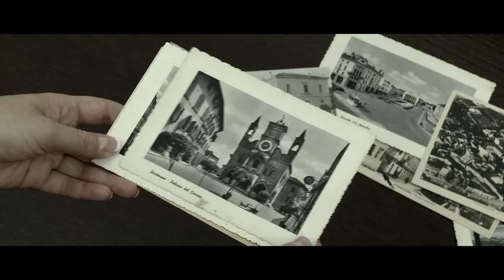“Cavalcando la tigre. Vita di Lino Zanussi.” Il trailer del docufilm.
Trailer del primo docufilm dedicato al grande imprenditore friulano Lino Zanussi, che con i suoi collaboratori ha portato i marchi REX, Naonis e Zanussi in vetta al mercato Europeo dell’elettrodomestico.

Presentato per la prima volta a Pordenonelegge 2023, il 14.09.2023.

Regia e scenografia di Piergiorgio Grizzo
Da un’idea di Stefano Candiani
Lino Zanussi interpretato da Raffaello Balzo
Con la voce narrante di Erica Alberti
Musiche di Matteo Sarcinelli
Editore Associazione La Voce
Con la collaborazione di Carlo Sam